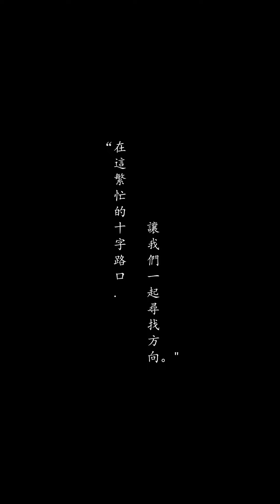20 August 2024